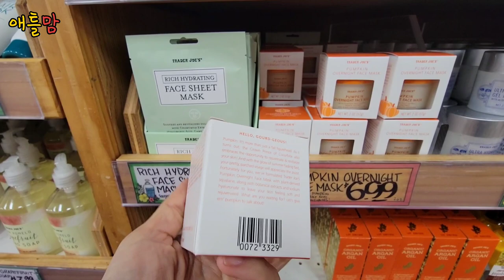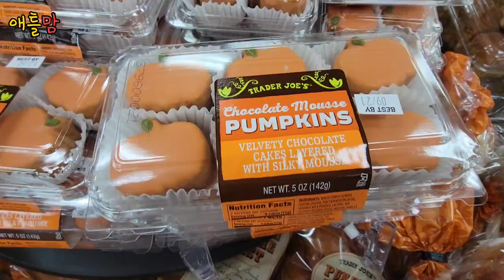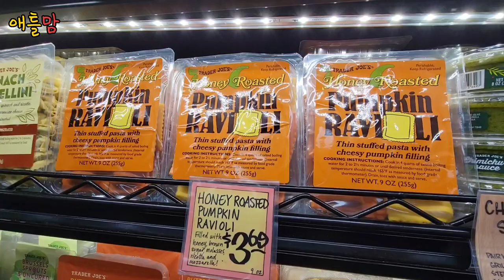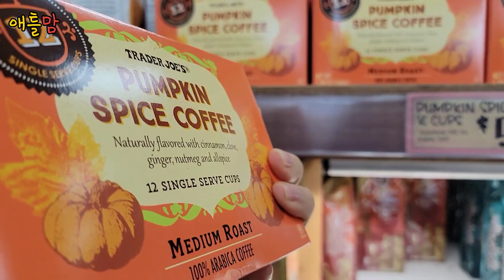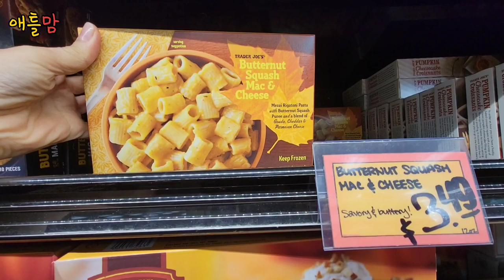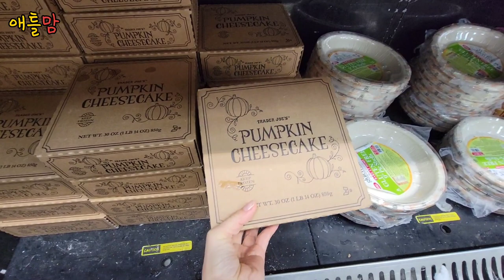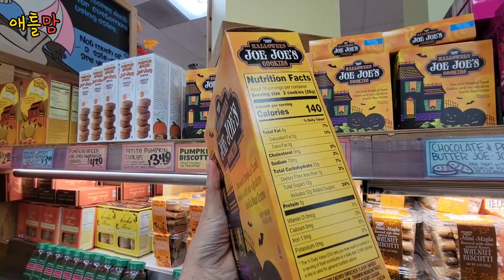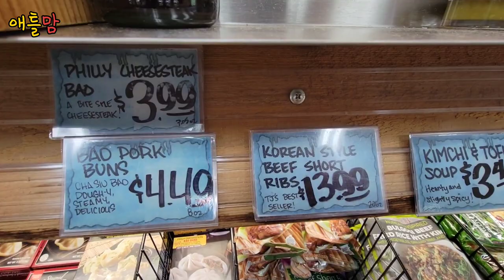애틀랜타 트레이더조 / 어마어마한 호박 과자와 아이스크림 ~~어른 아이 호박맛 간식 / 앗! 맛있는 캐나다 과자도 Trader joe's pumpkin shopping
안녕하세요.
요즘 트레이더조 가면 호박으로 만들수 있는 제품들이 이렇게 다양하고 많을 수 있을까 감탄하게 됩니다. 눈으로 입으로 호강하는 호박 환장 파티~~~
오늘 영상이 쇼핑에 도움이 되면 좋겠습니다.  감사합니다. 건강하세요.

*Trader Joe's Norcross - Peachtree Corners
5185 Peachtree Pkwy